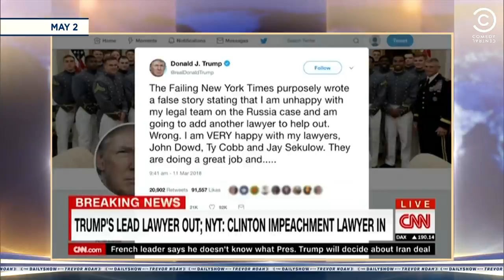Donald Trump Allegedly Forged His Own Doctor's Note | The Daily Show With Trevor Noah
Donald Trump's former doctor Harold Bornstein claims that the president wrote his own health assessment in 2015 claiming that he was going to be the "healthiest individual ever elected to the Presidency".